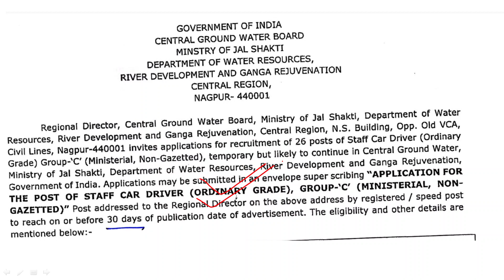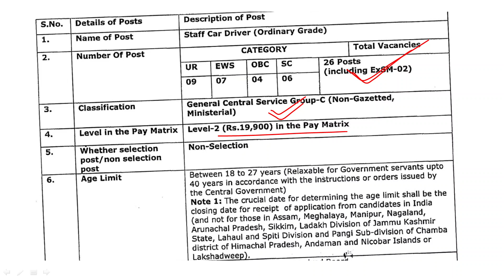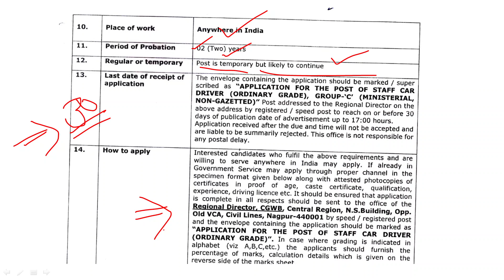Central Ground Water Board Driver Recruitment 2022 | Latest Vacancy 2022 | Complete Details